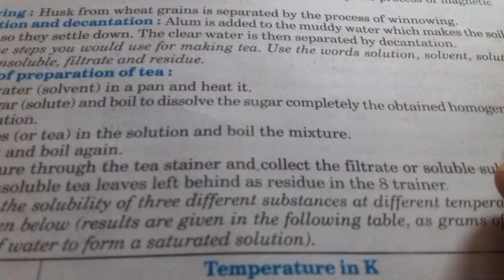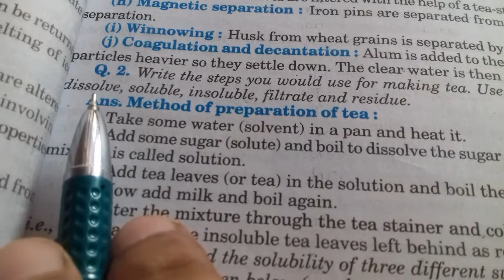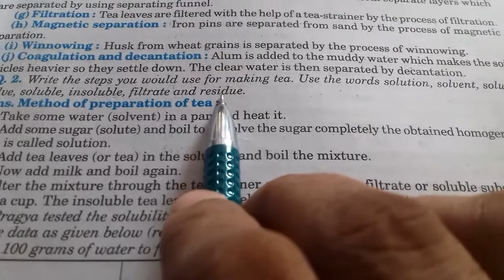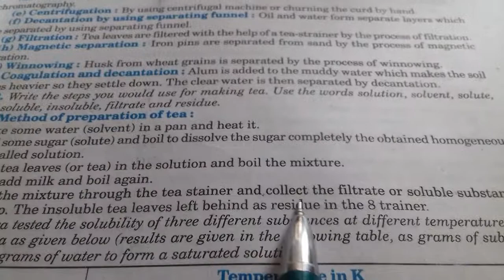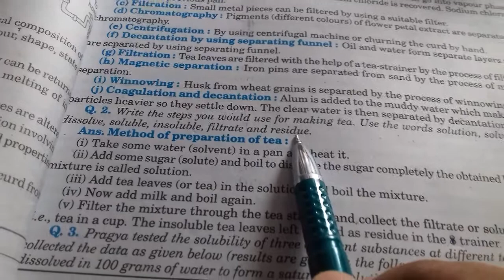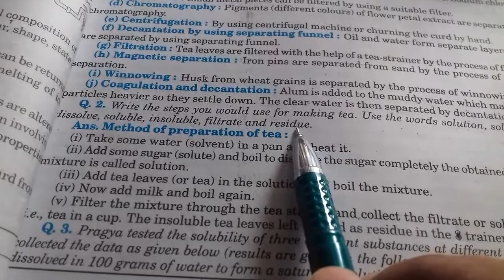Class 9th EM, preparation method of tea according to science